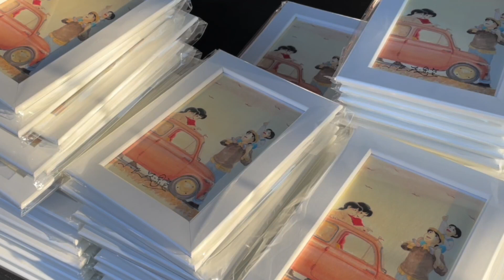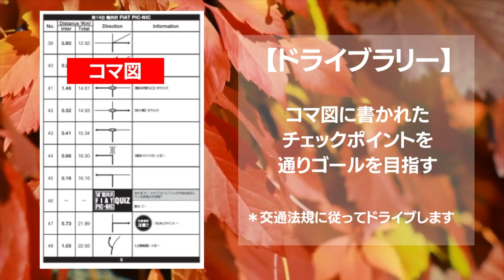【博物館】14° 軽井沢 FIAT PIC・NIC （その１）【イベント】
軽井沢を舞台に繰り広げるFIATの祭典です。
14回目となる今回も、各地からたくさんのFIATが集まってくれました。
好天に恵まれた紅葉の軽井沢でドライブを楽しみ、仲間との交流を深めた一日でした。
1回目は、入場から開会式そして『ドライブラリー』のスタートまでお届けします。

※イベントの開催および動画の撮影は感染対策を講じた上で行っています。